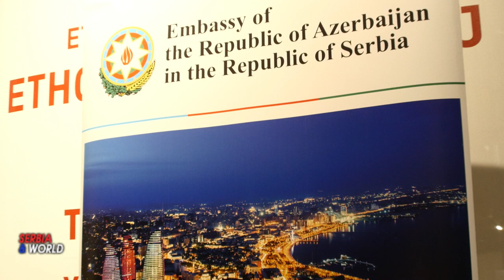Kонцерт посвећен 100. годишњици Хајдара Алијева - националног лидера Aзербејџанског народа.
Kонцерт посвећен 100. годишњици Хајдара Алијева.

-- Етнографском музеју у Београду 16. децембра у организацији Амбасаде Азербејџана у Србији и Културног центра Азербејџана у Београду одржан је концерт посвећен 100. годишњици Хајдара Алијева, националног лидера азербејџанског народа, под називом „Стазе Пријатељства“.Говорећи на догађају, амбасадор Камил Хасијев је говорио о животу и активностима Хајдара Алијева, националног лидера азербејџанског народа, о његовим значајним вредностима и доприносу култури и уметности, као и о развоју културних односа између Србије и Азербејџана развоју културних односа између Србије и Азербејџана.
Концерту су присуствовала дипломатска представништва акредитована у Србији, државни званичници, личности из науке и уметности, Азербејџанци који живе, раде и студирају у Србији и преставници медија.
-- У концертном програму одржаном у Етнографском музеју у Београду, учествовали заслужни уметник Републике Азербејџан Илхам Назаров, директор Азербејџанског културног центра у Београду, као и примасопран Српског позоришта опере и балета Јасмина Трумбеташ, Светлана Ахмадова ( клавир), и Мина Ристић Јонић (клавир) извели су дела Азербејџана и Србије, као и светске музичке класике.
На почетку програма, студенткиње Филолошког факултета Универзитета у Београду рецитовале су песме „Азербејџан” народног песника Азербејџана Самада Вургуна и „Елегија” Лејли Алијевој на азербејџанском језику.
-- У оквиру концертног програма, други секретар Амбасаде, Елвин Ализаде, изненадио је публику свирањем на националном азербејцанском музичком инструменту - тару.
Такођер су биле изложене ретке фотографије које приказују различите периоде живота и деловања националног лидера, састанке одржане на међународном нивоу.